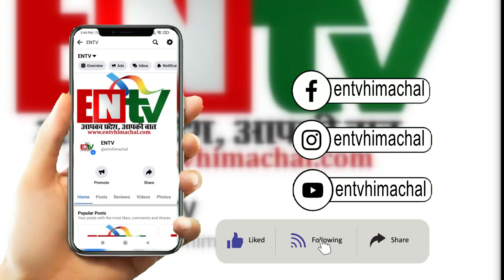जानिए क्यों रिटायर्ड कर्मचारियों ने बिजली बोर्ड को दी 15 दिन की मोहलत